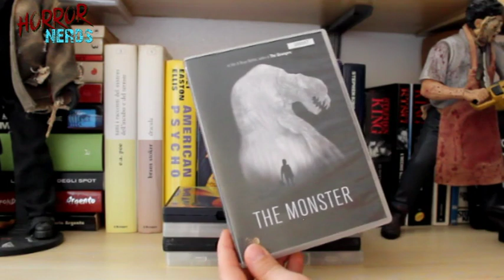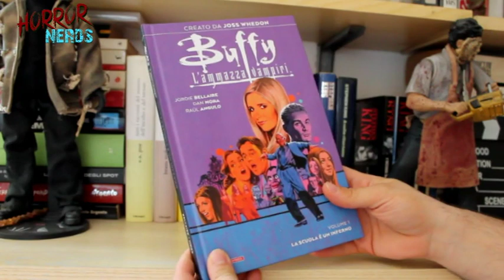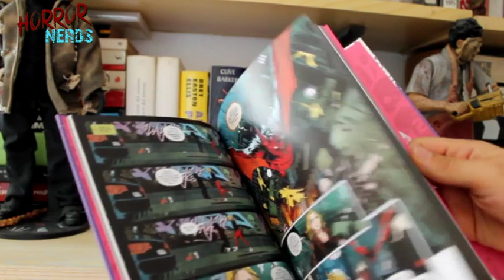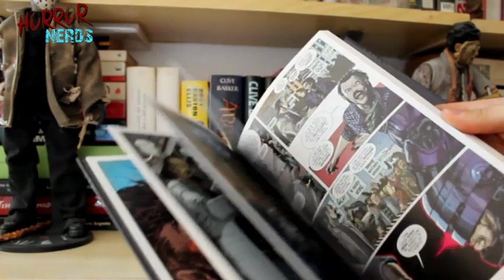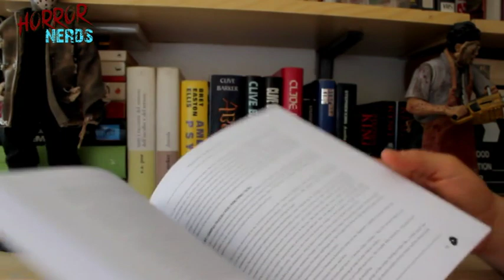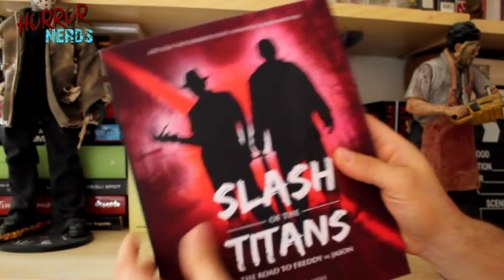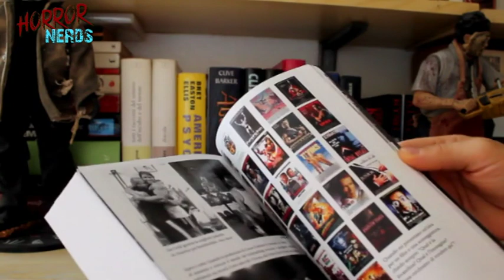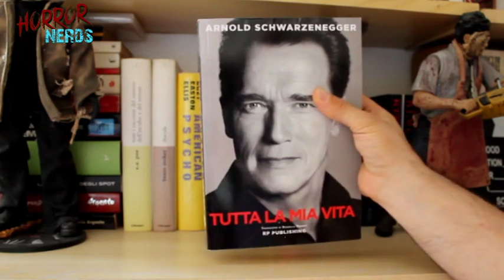Acquisti di fine Luglio (Libri & Dvd)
Ancora un video acquisti, stavolta tra dvd ex-noleggio, libri e fumetti.